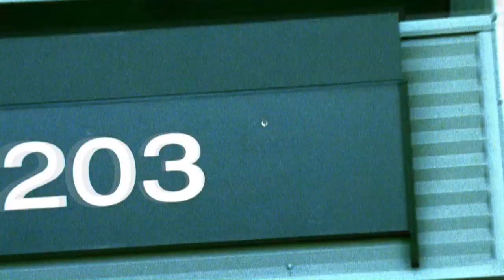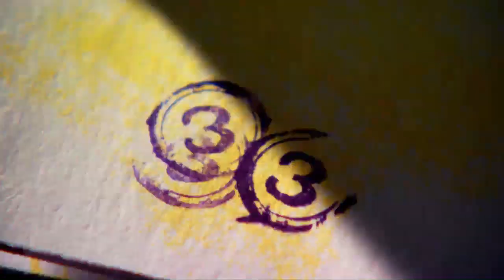#3 Fred Biletnikoff | Top 10 Raiders All Time | NFL Films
Fred Biletnikoff was a Super Bowl MVP and was one of the greatest wide receivers of all time.